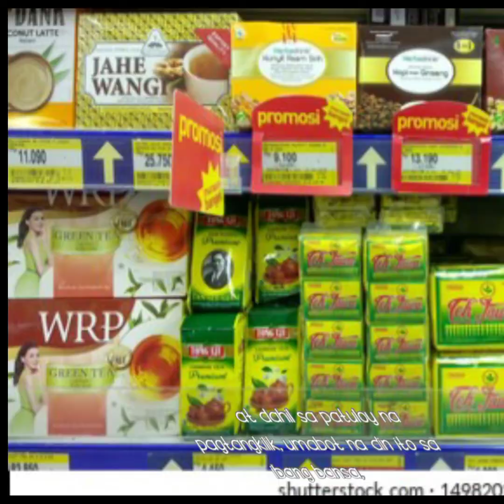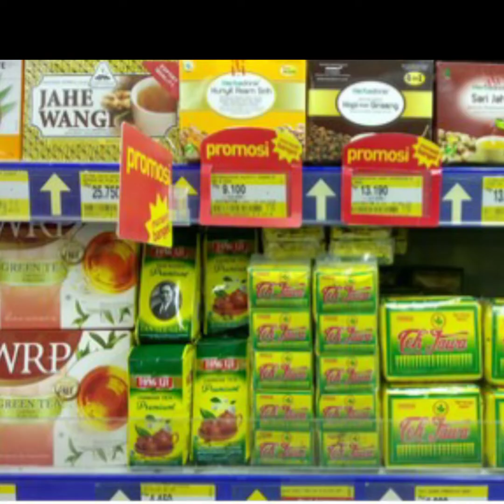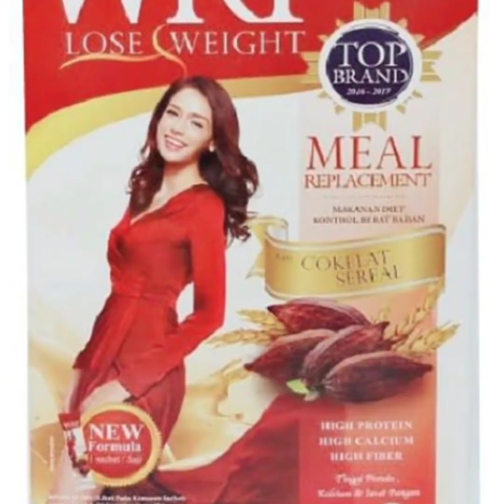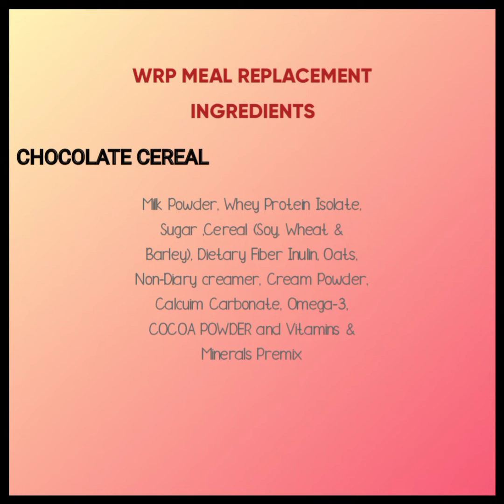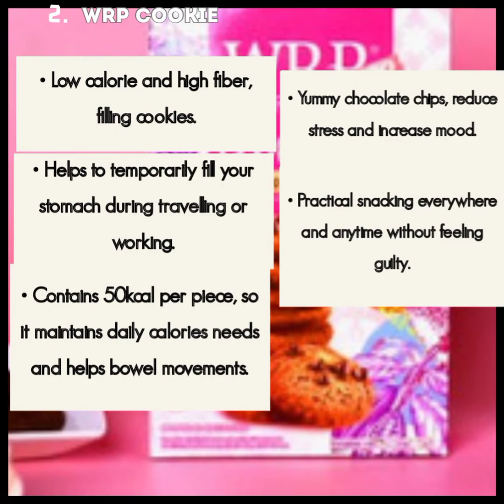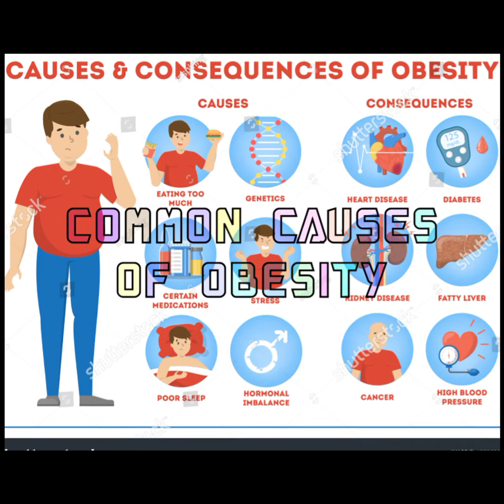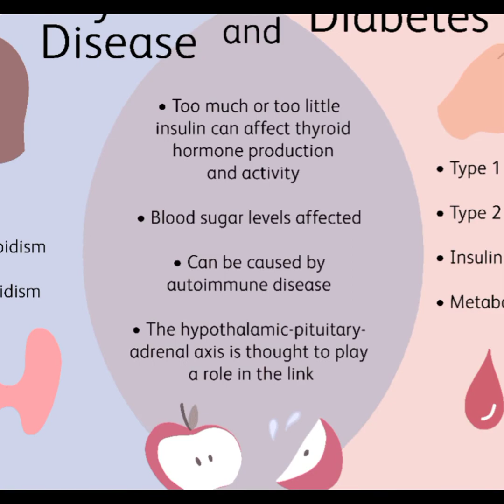WRP MEAL REPLACEMENT FOR WEIGHT LOSS, Coming soon Philippines Watson's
WEIGHT REDUCING PROGRAM or
MEAL REPLACEMENT for Weight Loss

Complete range of product for your daily diet needs
Proven and Effective
More than 30 years in Indonesian Market.

1.MEAL REPLACEMENT
2.COOKIE & ME
3.DIET HERBAL TEA